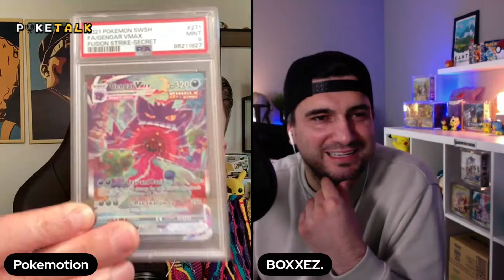Poketalk Folge 11! Wir blicken auf alle Karmesin & Purpur Sets! WANN und WAS kaufen?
Du interessierst Dich für Pokemon, One Piece und Dragon Ball Content, insbesondere für das sammeln & investieren in TCG Produkte?

*Dauerwerbesendung

IMPRESSUM:
Rafael Paul Ostrowski
Voedestr. 75a
58455 Witten